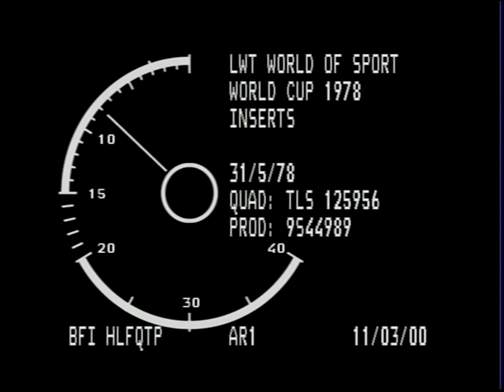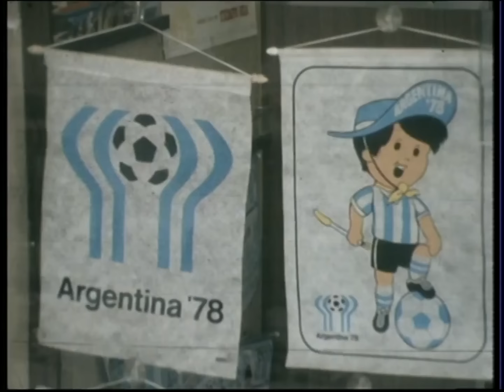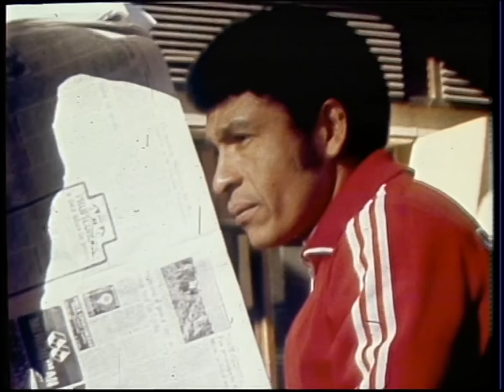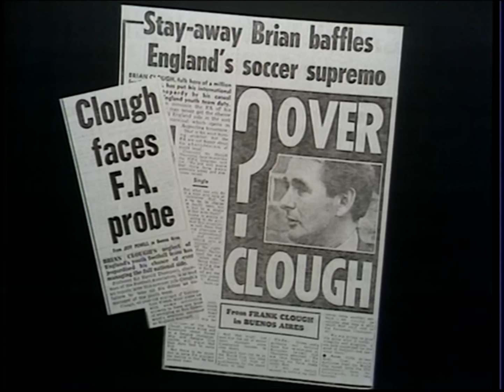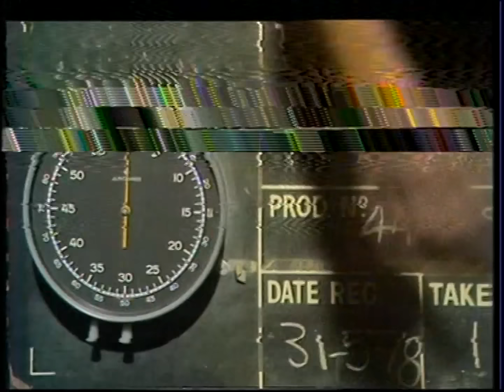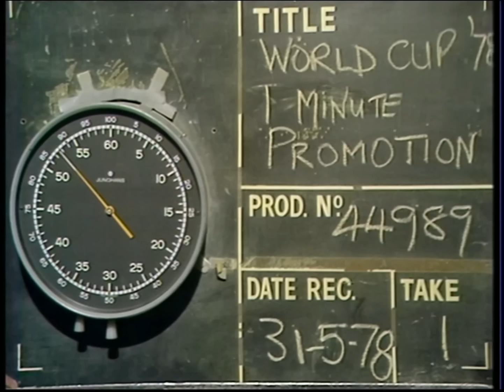1978 World Cup Preview - Action Argentina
ITV showed a special preview programme on the night before the tournament,  presented by Brian Moore with a panel of Brian Clough, Kevin Keegan and Johan Cruyff (the Dutch star who had decided not to take part). Ally MacLeod was also heard via a phone link. Original Broadcast:  7:30-8:30p on the 31st May 1978